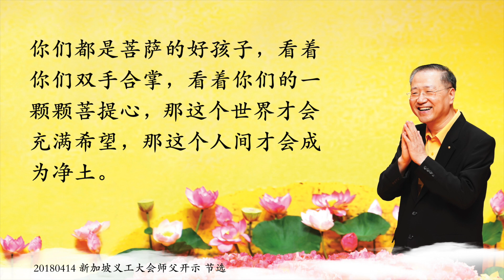卢台长精彩开示【佛光超拔众生苦 慈悲成就未来佛】